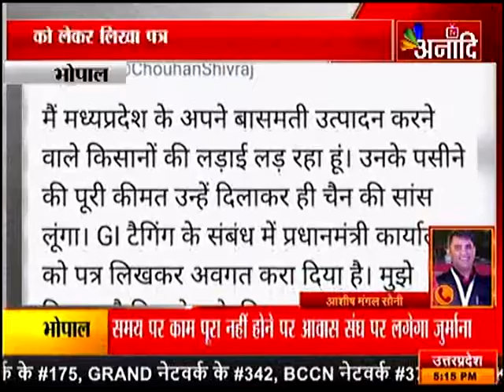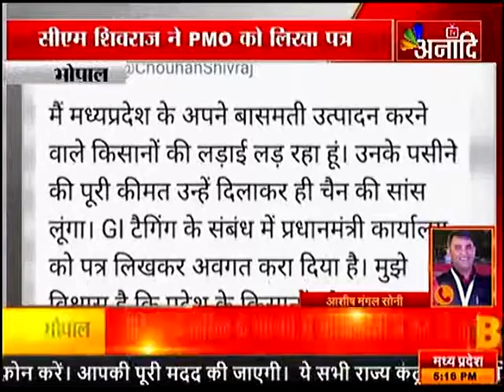BHOPAL: सीएम शिवराज ने PMO को लिखा पत्र |ANAADI TV